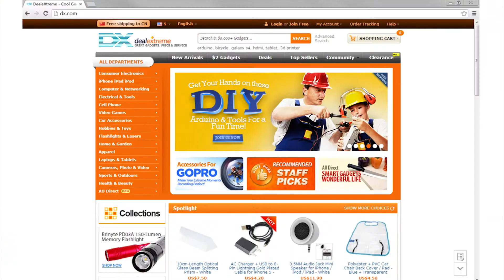Saim YWTS-105 3-in-1 Multifunctional Rubber Bottle Opener -- DX.COM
Saim YWTS-105 3-in-1 Multifunctional Rubber Bottle Opener

Suitable for all types of beverage bottles or cans seasoning glass bottles unscrew the cap, very convenient.
General
Model: YWTS-105
Material: Rubber
Quantity: 1Piece
Dimensions & Weight
Dimensions: 6.3 in x 2.68 in x 0.39 in (16 cm x 6.8 cm x 1 cm)